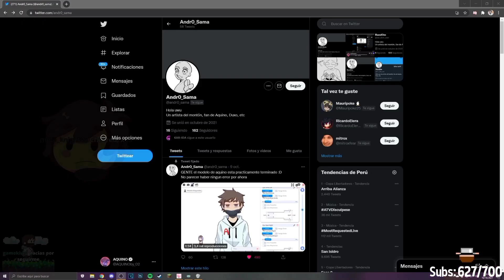EL PAPÁ DE AQUINO :0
⭐SIGUE A AQUINO EN SUS REDES⭐

😎 WEBADAS CLIPS TIKTOK 😎